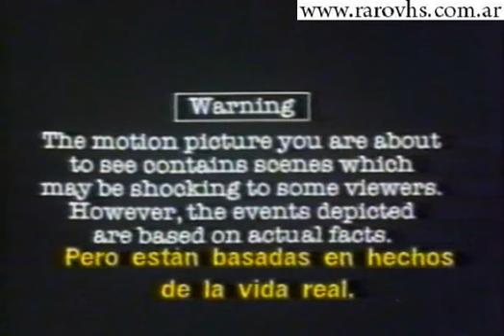Cruel Horizon (1989) Comienzo VHS Argentino